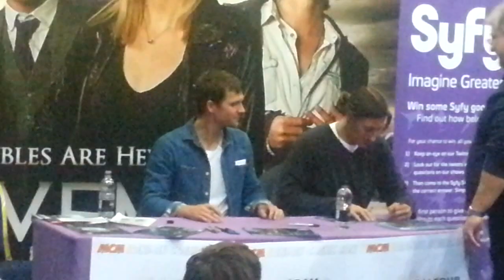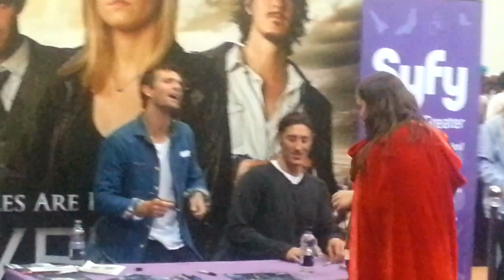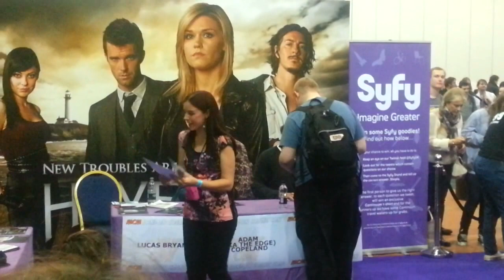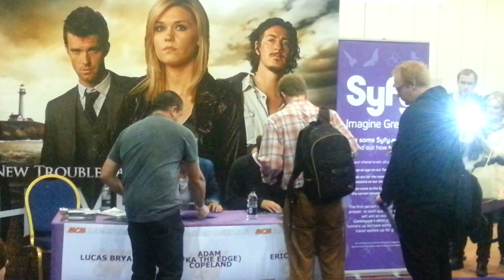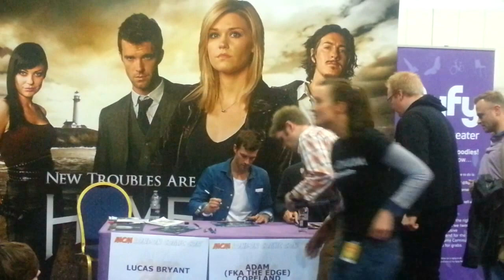Haven Signing London Comic Con MCM Expo Day 2 27.10.12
Day 1
This was a Saturday Day 2 of the MCM Expo. The queue was longer than an Anaconda.  Was a good 1 hr and 45 mins wait.  Adam Copeland had to run off to a Photoshoot so we were left with Eric Balfour & Lucas Bryant towards the end. Extremely nice & friendly. This vid was done after they signed my poster.

Day 2
I did not get my pic taken with them because i was afraid it would drag time. Which i regretted, went back the next day to buy tokens for a Photo Op with Lucas, Eric wasnt available that day.  Guess what Tokens already gone by 11am.  So I ran and queue again at the Haven stand to try my luck.  He actually remembered i was there the day before sayin..."Oh Hello there Again :)"... I was like yeah I dont want to waste ur time, I had ur autograph yesterday and i just wanted a pic with you.  He said don't worry, Posed for a pic and handed me the autographed poster.

He Probably recognized me for taking pics like a mad man with flash lol

Lucas if you're watching this! Thank you so much! Very Kind of you
 Ohh and Thanks to Eric too :)